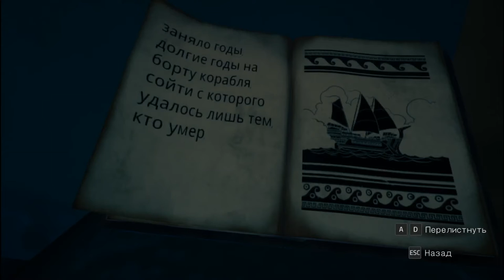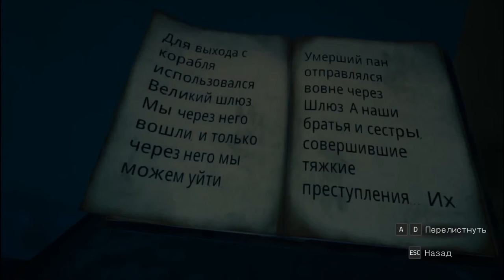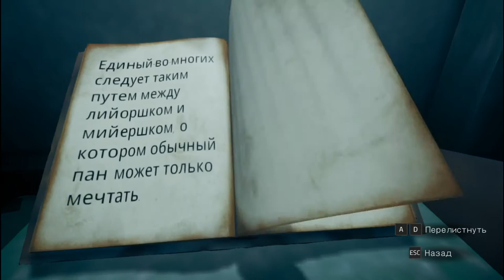Chronos Before the Ashes part 3 / Хронос перед прахом часть 3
Наверняка вы соскучились по интересным и оригинальным приключениям. И чтобы долго не затягивать с вашими решениями и ожиданиями, предлагаю сразу вам начать просмотр игрового видео  Chronos Before the Ashes. Игра, переносит нас во вселенную Chronos. В Chronos: Before the Ashes мы играем роль воина, который, чтобы спасти свою родную землю от зла, прорывается сквозь древний лабиринт и сталкивается с скрывающимися в нем монстрами. События, представленные в Chronos: Before the Ashes, происходят до истории, рассказанной в первой части серии. Главный герой игры - избранный, который намеревается спасти свою родину от древнего зла. Для этого герой (или героиня, в зависимости от пола персонажа) должен прорваться через таинственный лабиринт и столкнуться с опасностями, которые там таятся. По мере нашего продвижения мы открываем для себя больше секретов этого мира, узнавая природу самого лабиринта. Наблюдая за событиями с точки зрения от третьего лица (TPP), мы будем путешествовать по древнему лабиринту и сражаемся с толпами монстров, возглавляемыми гоблинами, големами и минотаврами. Столкновения сложные и динамичные, требующие не только сноровки и рефлексов, но и тактического мышления. По мере продвижения мы приобретаем новое снаряжение и изучаем все более мощные боевые навыки. Борьба разнообразна остроумными головоломками, которые ждут своего решения.
Как и раньше, если наш персонаж падает на поле битвы, ему приходится ждать год, чтобы вернуться в лабиринт.  Сначала это не сильно влияет на игровой процесс, но затем становится ясно, что старение героя приводит к ухудшению некоторых показателей. И вот тут-то меняется уже буквально все, и в первую очередь, сам геймплей…Да да сперва взросление делает героя сильнее по мере того, как мы прогрессируем, а затем...наоборот, по мере того, как возраст становится для него все больше и больше - слабее. По этой причине, даже несмотря на то, что приключение начинается в юном возрасте, хорошо владеющем мечом, со временем мы должны начать склоняться к тому, чтобы держать наших врагов на расстоянии и уничтожать их с помощью магии. Chronos: Before the Ashes имеет неплохую графику. Несмотря на мультяшный стиль, все это имеет довольно мрачную цветовую гамму, что в сочетании с экономичным освещением многих локаций создает мрачную атмосферу.
Так что если вы любитель ролевых игр, не мыслите жизни без интересных приключений и эпичных поединков, стоит попробовать и встать на этот не простой путь. Вам будет доступна масса самого разнообразного оружия, используйте то, что покажется более подходящим и удобным именно для Вас. Меняйте стиль игры в зависимости от возраста и используйте все его достоинства себе на руку.
0:00 Начало
1:00 Тайная дверь Первая часть ключа
6:11 Интересная головоломка
10:20 Попал в ловушку
11:09 Дверь с подвохом
11:27 Отключение ловушки
14:12 Нашел лифт на верх
14:47 Странная статуя
15:07 Еще одна дверь с подвохом
15:22 Дезактивация ловушки
17:07 Нашел мини щит
20:31 Умер от статуи
20:59 Поднялся по корню на верх
22:30 Отыскал синий рубин
23:54 Тайная дверь
24:13 Вставляю синий рубин
24:55 Открыл гробницу
25:11 Отыскал второй ключ
25:31 Активация портала через картину
26:09 Вставляю второй ключ
26:36 Босс Страж панов
32:21 Дерево напомнило о себе
33:26 Наставление дерева